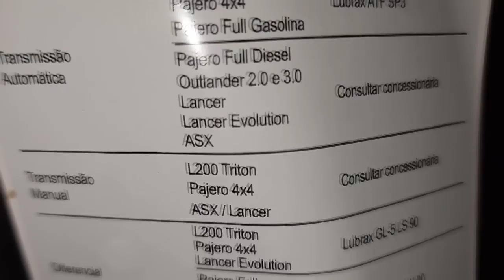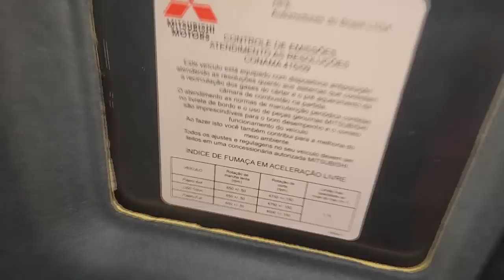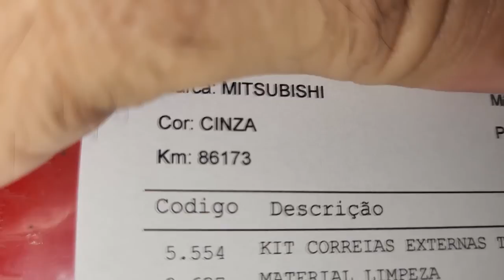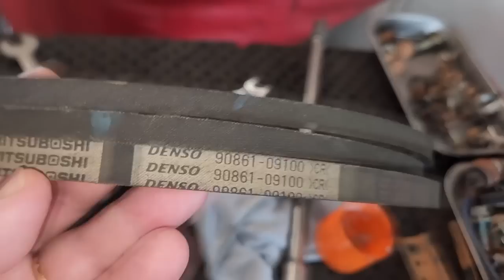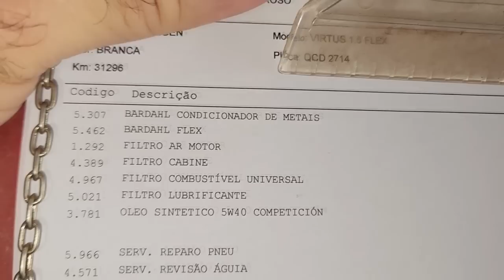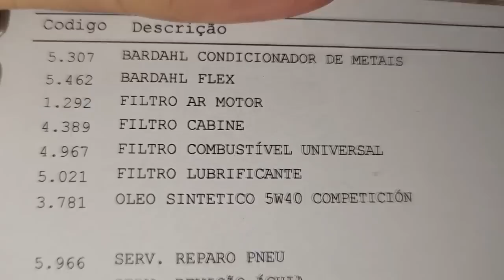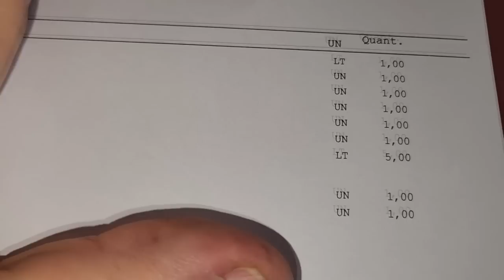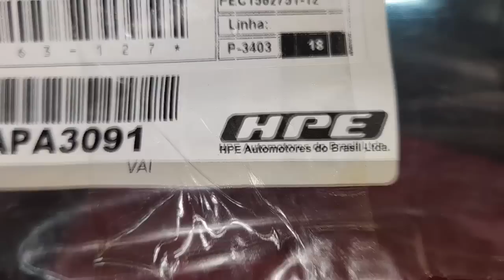EP. 893// Pajero FULL -A Lenda- CHIADO CHATO nas Correias do Ar Condicionado e Alternador!!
Com certeza você já ouviu esse chiado das correias!
Acompanhe a troca das correias externas do motor 4M41U da Pajero Full 3.2!

Qual óleo de câmbio automático da s10?
Qual óleo do motor da s10 2014?
Qual km/quilometragem trocar correia dentada da S10 2014?
S10 2014 vazando água!
S10 2014 vazando motor!
Como trocar filtro de cabine Hilux s10 2014?

"embreagem s10"
"melhor mecânica"
"mecânica chevrolet"
"melhor marca óleo s10 5w30"
"como balancear"
"review s10"
"sw4 s10"
"militec funciona"
"serviços toyota"
"oficina toyota"
"o que é hilux garbosa"
"mecânica toyota"
"manutenção toyota"
"restauração hilux"
"hilux antiga"
"diesel 4x4"
"como montar motor diesel"
"diesel 4x4"
"embreagem s10"
"melhor mecânica"